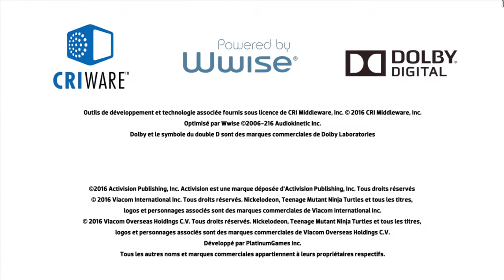TMNT Mutants In Manhattan 1080p HD PC Gameplay (Windows 10) Benchmark Max Settings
TMNT Mutants In Manhattan 1080p HD PC Gameplay (Windows 10) Benchmark Max Settings,french

PC:I7 3770K,8GB DDR3,NVIDIA 760GTX 2GB

Game available on PC,PS4,XBOX ONE,XBOX 360 and PS3 (Jeu disponible sur PC,PS4,XBOX ONE,XBOX 360 et PS3)